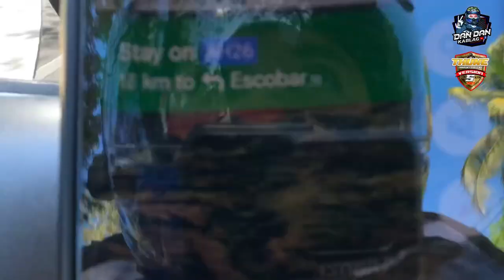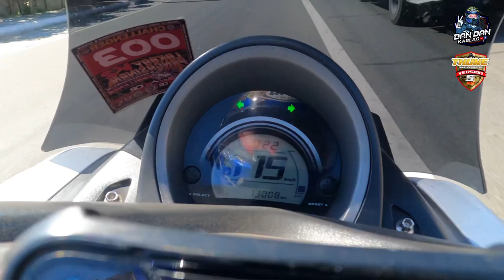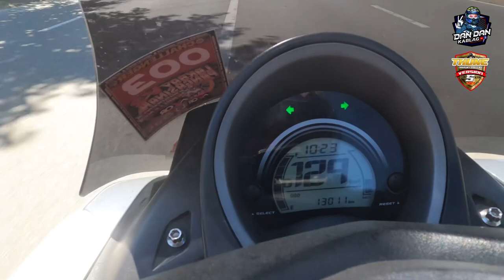THUNE V5 700kms ENDURANCE CHALLENGE | NMAX 195cc